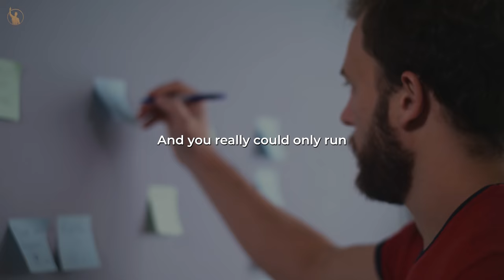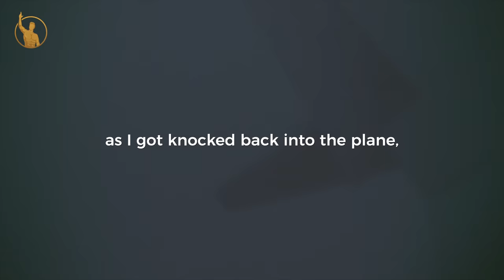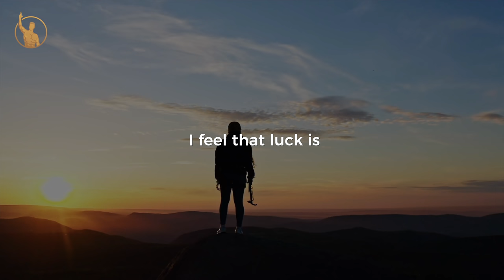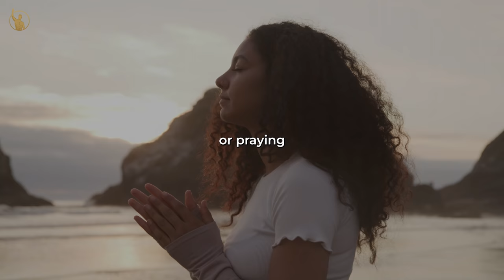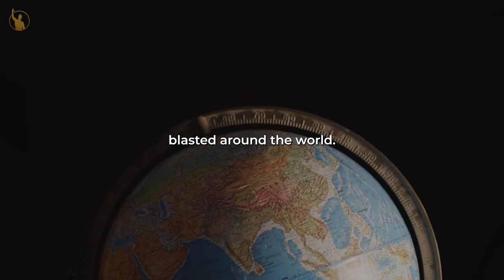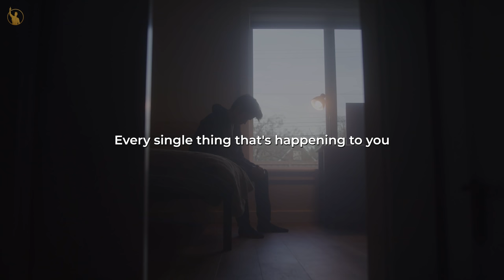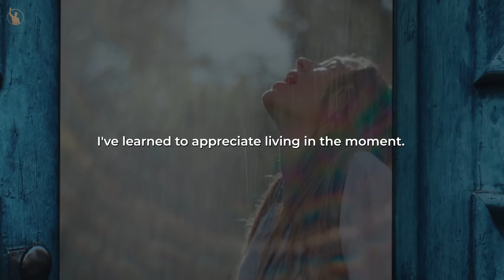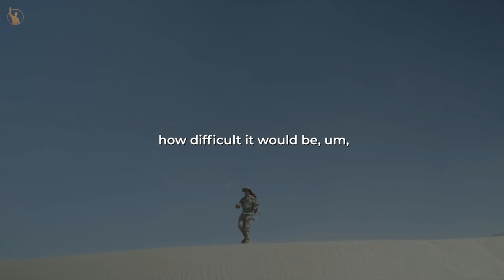If This Doesn't Motivate You, Nothing Will | Oprah Winfrey | Motivation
Oprah Winfrey is an American talk show host, television producer, actress, author, and philanthropist. She is best known for her talk show, The Oprah Winfrey Show, broadcast from Chicago, which was the highest-rated television program of its kind in history and ran in national syndication for 25 years, from 1986 to 2011.

Winfrey was born into poverty in rural Mississippi to a single teenage mother and later raised in inner-city Milwaukee. She has stated that she was molested during her childhood and early teens and became pregnant at 14; her son was born prematurely and died in infancy. Winfrey was then sent to live with the man she calls her father, Vernon Winfrey, a barber in Nashville, Tennessee, and landed a job in radio while still in high school. By 19, she was a co-anchor for the local evening news. Winfrey's often emotional, extemporaneous delivery eventually led to her transfer to the daytime talk show arena, and after boosting a third-rated local Chicago talk show to first place, she launched her own production company.

⚫️we want to mention that this video is original content of the Let's Become Successful YT channel, it takes a lot of time and energy to create content that motivates other people⚫️

1)This video has no negative impact on the original works
2)This video is also for teaching purposes
3)It is transformative in nature
4)I only used bits and pieces of the videos  to get point across where necessary

*All footage are licensed from Filmpac, Storyblocks, Artgrid, and the video was fully edited by us*